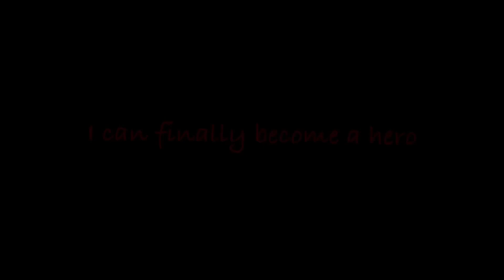~ Flashbacks ~ 📸❤️‍🩹 II Middle school II ORIGINAL II MHA II *sparkle*